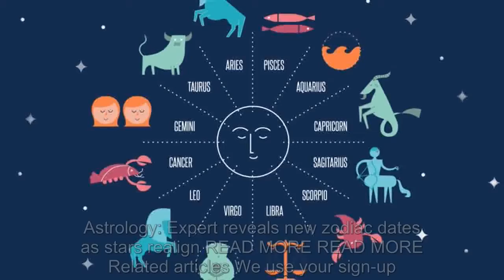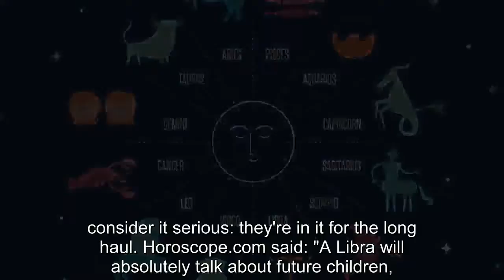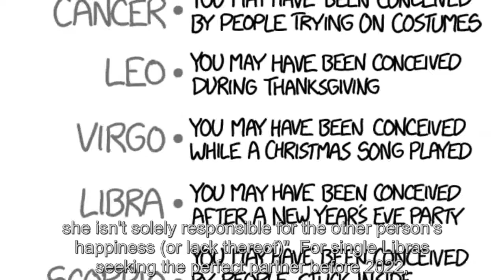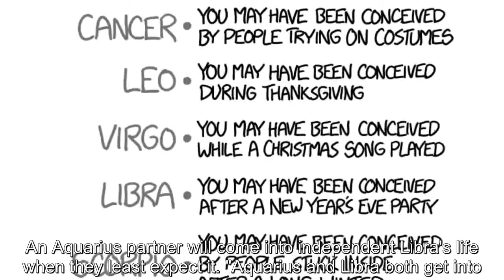Horoscopes & love: Cautious Libra weighs 'pros and cons' then discusses 'future children'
© Copyright by HHN team Production ☞ Do not Reup
© Copyright all rights reservedLIBRA is an air sign, and the seventh sign of the zodiac. Those who fall under this sign are born between September 23 and October 22. Astrology: Expert reveals new zodiac dates as stars realign READ